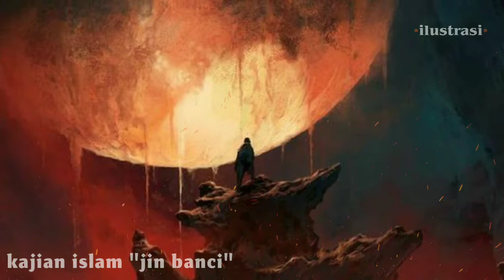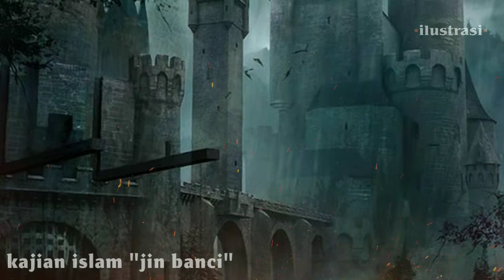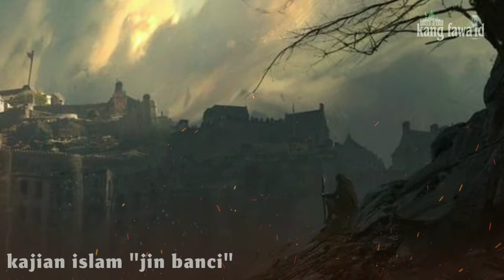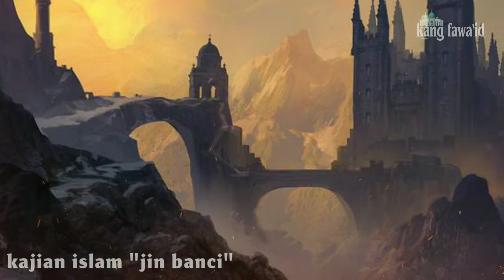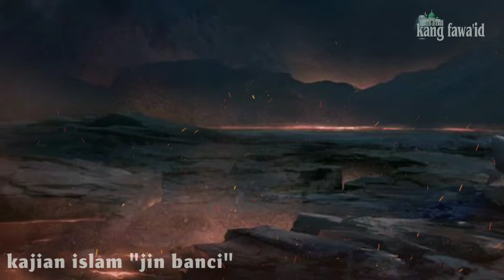Jin banci - kajian islam tentang persetubuhan suami istri yang di barengi oleh jin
Assalamu'alaikum...? Di segmen ceramah islam ini, kami akan menayangkan kajian islam tentang persetubuhan suami istri yang di rewangi oleh jin